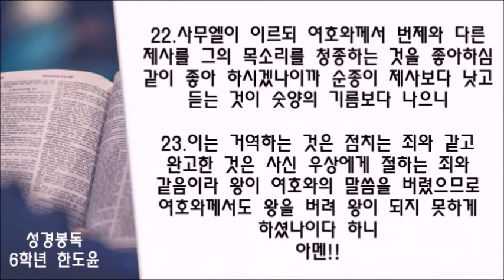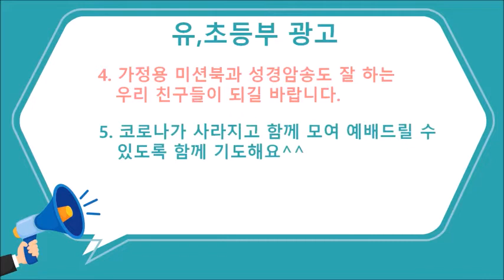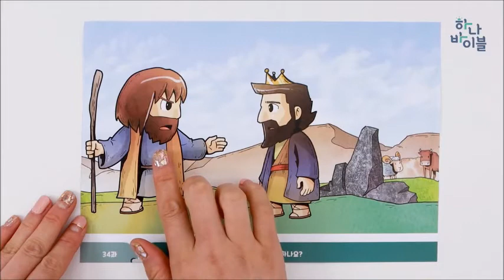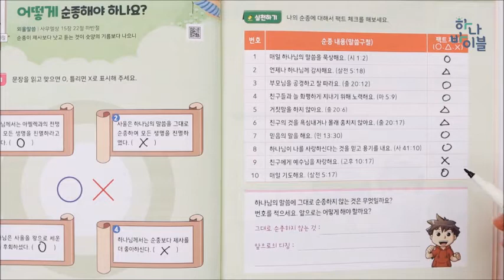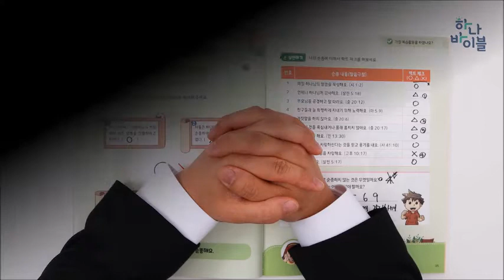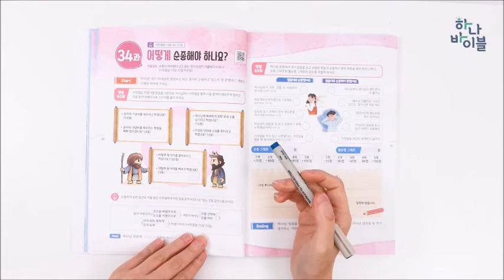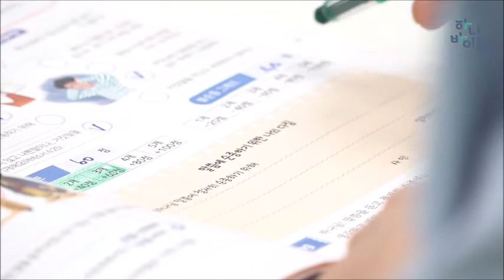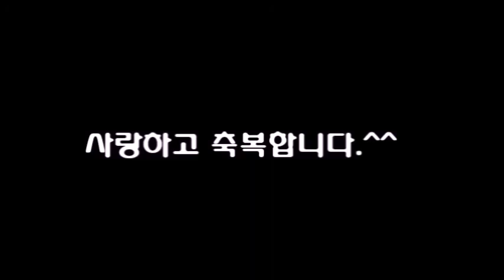말레이시아 열린연합교회 2021년 10월3일 유년초등부 주일예배